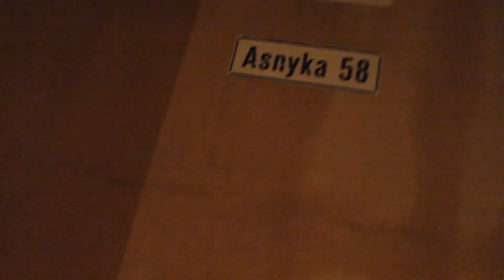herCu x Akaw - Mój Teren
58 STUDIO nie śpi NIGDY !!!

herCu x Akaw
"Mój Teren"

2020.